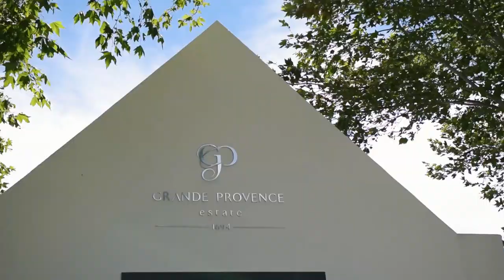Anton Smit Public Sculptures 2021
ANTON SMIT - Public Sculpture Exhibition  - Now On in Franschhoek

Place: Grande Provence Heritage Wine Estate,

Address: Main Rd, Franschhoek, 7690 Western Cape, South Africa   |

About ANTON SMIT:

Widely revered for his overwhelming heads and monumental african sculptures, evoking themes of suffering, reconciliation, glory and sublimation, his works grace public and private collections countrywide and internationally.
Spoken verse, the echoes of emotive lyrics and the rasping of sculptures in progress are customary sounds emitted from his studio.
Larger than life, Anton Smit is the embodiment of poetry, an apt term for this sculptor, derived from the term “making”

GRANDE PROVENCE ESTATE WEARS HER 325-YEAR HISTORY WITH DIGNITY

Nestled in the beautiful Franschhoek Valley in South Africa’s Western Cape, her lush vines spread across 47 acres. Rolling vistas frame the valley floor and heighten the drama of the rugged mountains beyond. Barely a one-hour drive from Cape Town, this is heartland South African Wine Country at its very finest.